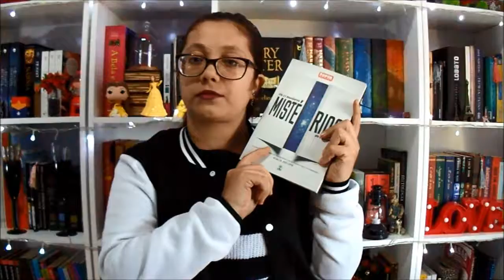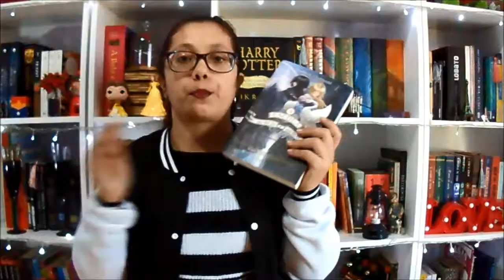TAG - Meio ao Meio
A Bela e a Fera - Perdida em um livro - Jennifer Donnelly

Girling Up – Como se tornar uma mulher saudável, esperta e espetacular - Mayim Bialik